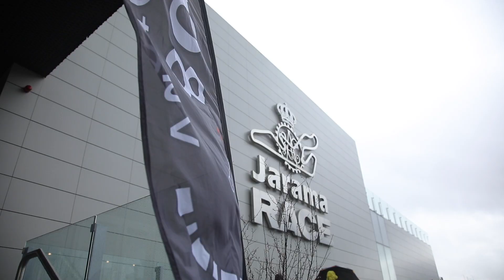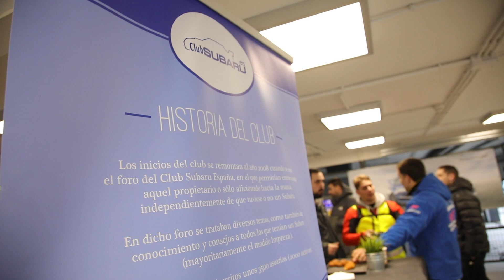Subaru en la presentación de Temporada 8000vueltas 10 Marzo 2018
Vídeo resumen sobre la presencia de la marca SUBARU y el ClubSubaru.es dentro del track day Presentación de Temporada 8000vueltas del 10 de marzo de 2018